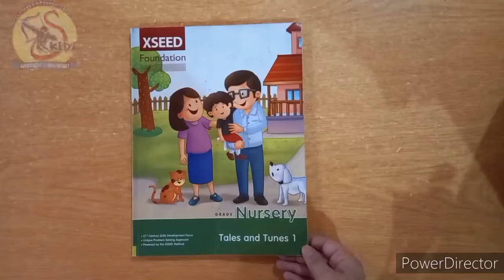Two Little Dicky Words Rhyme|Nursery Tales and Tunes|Superkidz @ Holy Heart